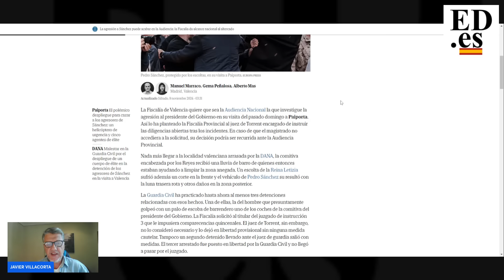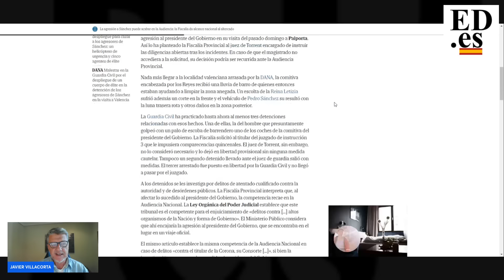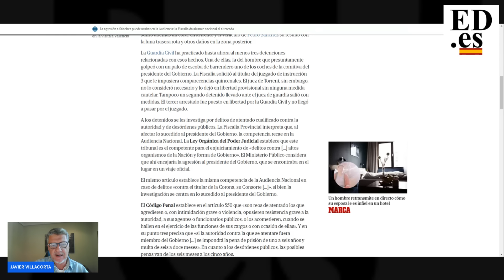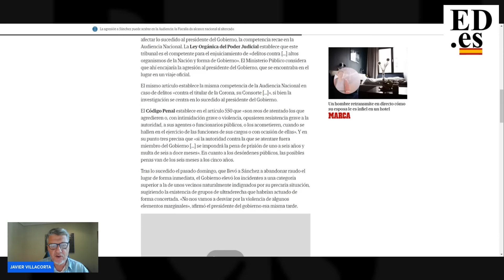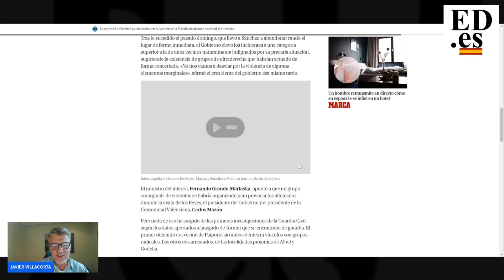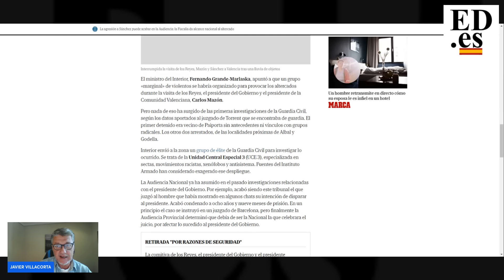EL APARATO DEL ESTADO AL SERVICIO DE SÁNC-HEZ PARA PROTEGERLE DE LAS VÍCTIMAS